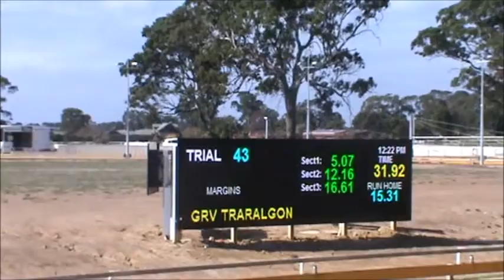Nuggets Trial Friday 22nd April 2016